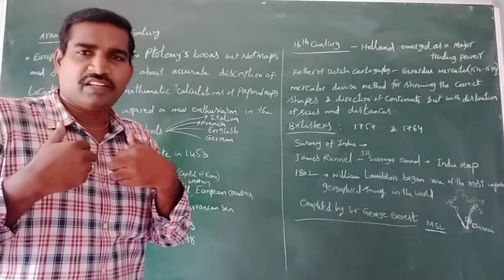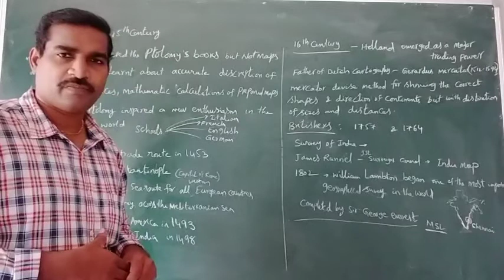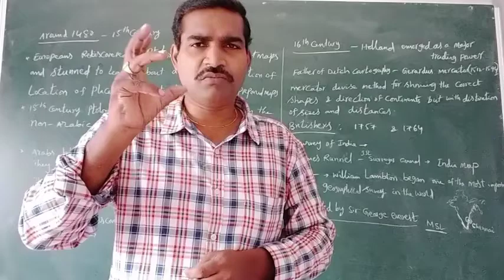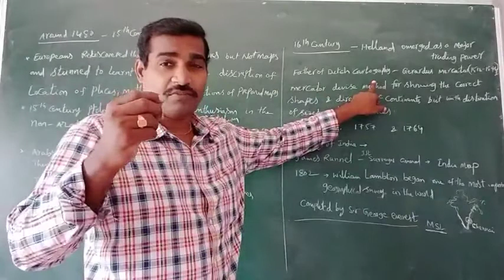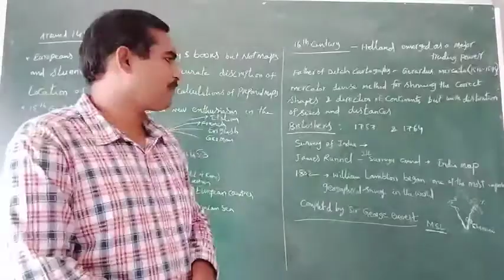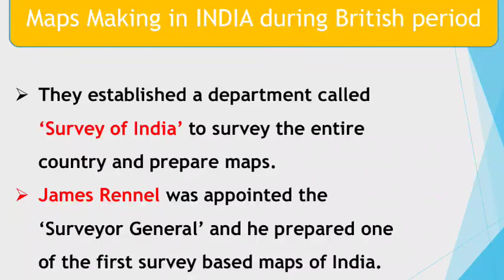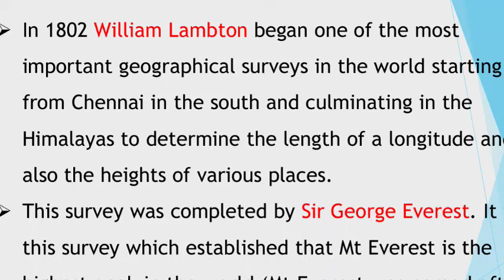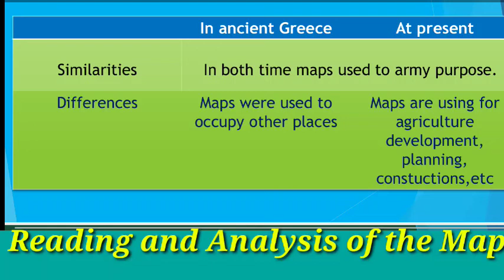How the Britishers discovered INDIA Map?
8th Clasa lesson-1,  Part-4